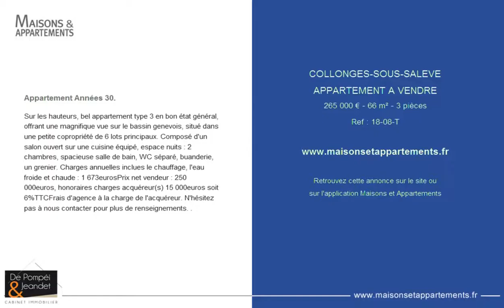COLLONGES-SOUS-SALEVE - APPARTEMENT A VENDRE - 265 000 € - 66 m² - 3 pièces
Référence : 18-08-T

Appartement Années 30.
COLLONGES-SOUS-SALEVESur les hauteurs, bel appartement type 3 en bon état général, offrant une magnifique vue sur le bassin genevois, situé dans une petite copropriété de 6 lots principaux. Composé d'un salon ouvert sur une cuisine équipé, espace nuits : 2 chambres, spacieuse salle de bain, WC séparé, buanderie, un grenier. Charges annuelles inclues le chauffage, l'eau froide et chaude : 1 673eurosPrix net vendeur : 250 000euros, honoraires charges acquéreur(s) 15 000euros soit 6%TTCFrais d'agence à la charge de l'acquéreur. N'hésitez pas à nous contacter pour plus de renseignements. .

Cette annonce vous est proposée par l'agence CABINET IMMOBILIER DE POMPEI & JEANDET